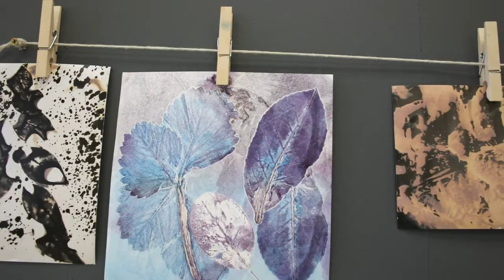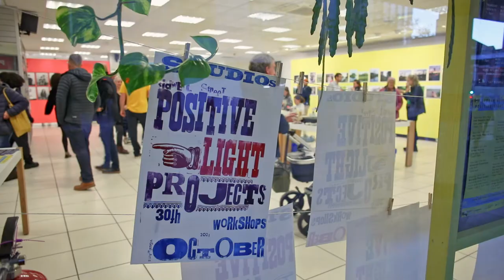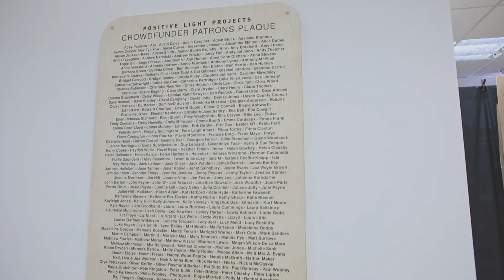Positive Light Projects: Our Journey So Far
This is Positive Light Projects, a creative community arts hub in the heart of Exeter, Devon. Welcome, we’d like to share with you our journey so far.

In January 2021, after a year of planning and development we received the keys to 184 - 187 Sidwell Street in Exeter, Devon and set to work on our vision to create a community arts centre which would be open, welcoming and accessible to all.

After a successful Crowdfunder and fundraising campaign we set to work renovating the building - installing mains electrical distribution and power outlets throughout, lighting & emergency lighting, building wide heating, a new fire detection system, plumbing works including a street level accessible toilet and a LOT of cleaning, painting & decorating.

Once the building works were finished and the space was safe, light and warm we set to work running a programme of socially engaged projects and community based workshops, commissioning work by local artists and partnering with local organisations and institutions to deliver meaningful activity to a range of community groups and individuals.

Throughout this time we had the pleasure of working with Exeter Homeless Partnership and Exeter Community Initiatives to design and deliver a 9 week participatory photography course for people with lived experience of homelessness and/or vulnerable housing. We facilitated workshops with Recovery Devon for the ‘Resilient Women’ group, focused on providing a safe space to open up and create for people with lived experience of mental health struggles, domestic abuse and/or feeling unsafe during lockdown. And we ran a series of workshops with members of the Vulnerable Persons Resettlement Scheme and the English for Speakers of Other Languages classes in collaboration with St Sidwell's Community Centre.

We delivered 16mm camera less film making workshops to our volunteers, the Exeter Homeless Partnership group and The Pelican Project, a group of learning disabled artists and creatives who are residents in our building and use the space almost every day of the week. We also worked with the Pelicans on an interdisciplinary collaboration utilising a camera obscura, darkroom, screenprints and power assisted wheelchairs as printing presses!

We worked with local students from Exeter College and participants from Recovery Devon during an embroidery and darning workshop and programmed a number of evening and weekend courses in a range of disciplines and approaches open to members of the general public.

We also created a pop up photography studio, photographing people off there street who we enticed in as well a our neighbours, volunteers, and people from the area we invited to participate. Sidwell Street is a rich, diverse and multicultural place and we wanted to showcase and celebrate this.

On top of all this we provided studio space to 6 local artists, offices to two local organisations, commissioned new artworks and facilitated a collaborative construction project resulting in a wheelchair accessible installation.

All of this culminated in an exhibition and launch party on October 30th showcasing on the walls of the space the amazing work created by those involved.

There are 15 separate displays each representing a part of our journey as well as celebrating the people and organisations who have collaborated with us and helped along the way.

We are now, after a lot of work with the help of far to many people to mention, proud to offer a three story city centre arts hub with a large workshop space, meeting room, reception, reference library, photographic studio, 6 artist studios, 2 offices and what will in time will be a photographic darkroom.

We have a lot of exciting plans for the future, this is just the beginning for Positive Light Projects, please do get involved if you can, and watch this space!